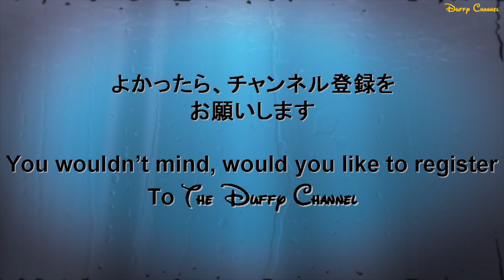ºoº [ドナルド] TDL スプーキーBoo！パレード 東京ディズニーランドハロウィン2019 Tokyo Disneyland Spooky Boo! parade Donald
[動画]
東京ディズニーランドの2019年のハロウィーンのパレード、スプーキーブーパレードをドナルドの停止位置付近で鑑賞した時の様子です。

[English Post]
This video is Tokyo Disneyland 2019, Halloween parade, Spooky Boo! parade.
This time, I saw it at Donald performance location.